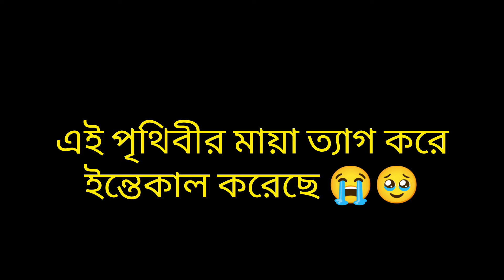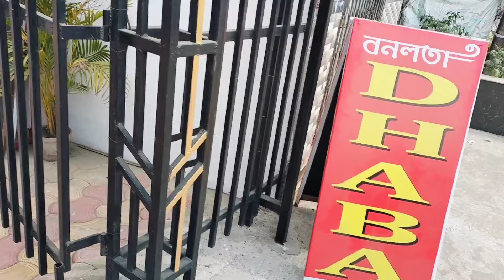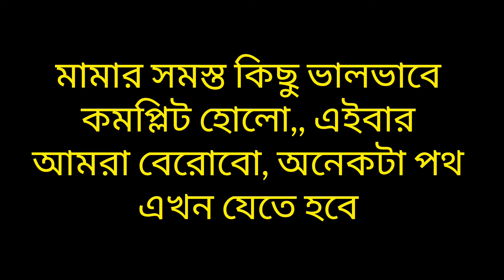খুব কষ্ট হচ্ছে 🥹 বুকের ভেতরটা ফেটে যাচ্ছে 😭 মামা আজ চিরতরে পৃথিবীর মায়া ত্যাগ করে ঘুমিয়ে গেছে 😭